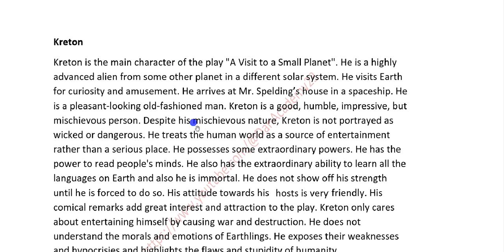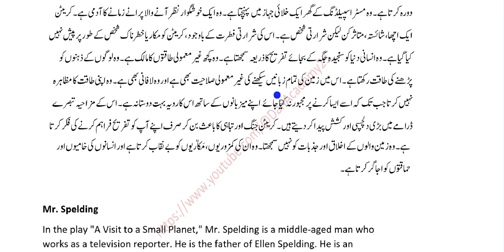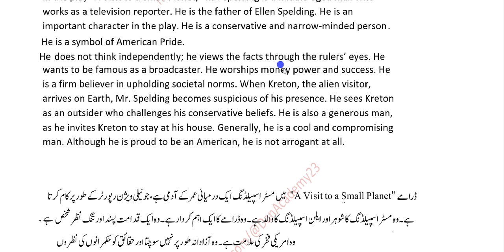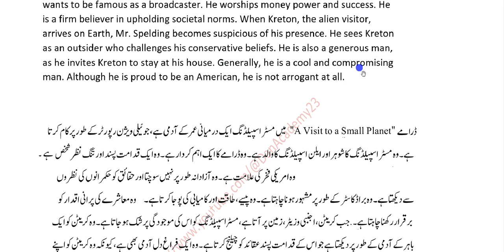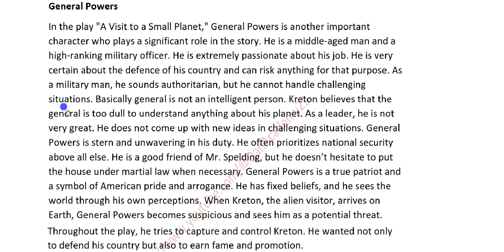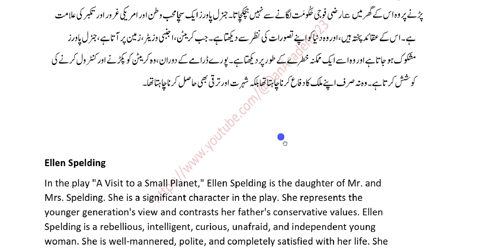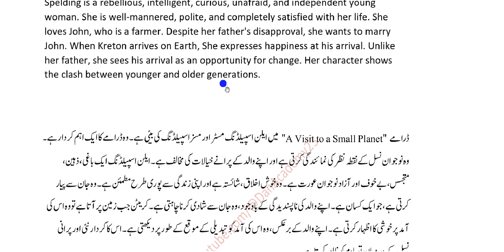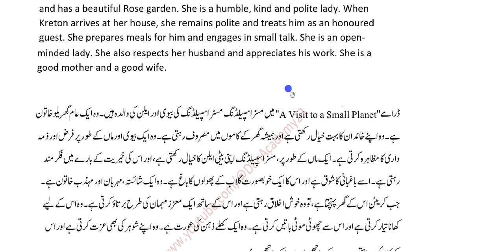A visit to a small planet (Characters) | Play | 11 Class New English Book